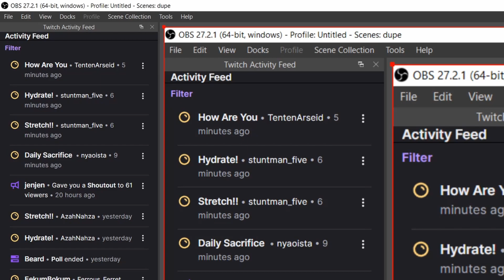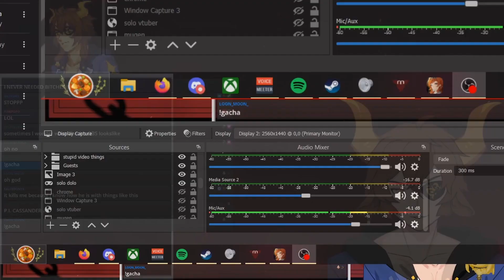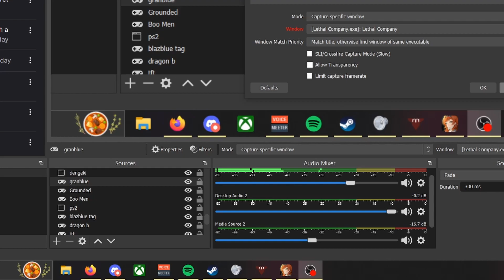Cassander's OBS is a Maze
After a Kita joke led to a misclick in OBS, chat requested to see my OBS setup. Damn Cass, you live like this?

Catch me LIVE over on Twitch!